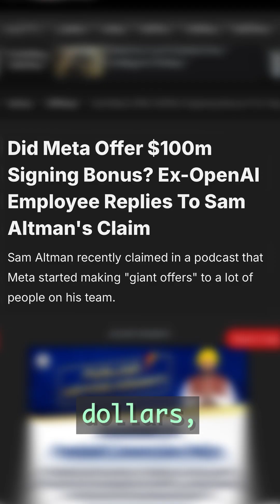Why Mark Zuckerberg Is Paying Millions for AI Talent?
Mark Zuckerberg is spending hundreds of millions of dollars building Meta’s AI dream team — and here’s why that matters more than you think.

In this short, we break down why Meta is poaching top AI researchers from companies like OpenAI, Anthropic, and Google, offering signing bonuses so big that even Sam Altman called them crazy.

Meta recently hired at least 12 elite researchers, and they’re not doing it for headlines — they’re doing it because the AI gold rush is real. This isn’t about hype anymore. It’s about owning the future of foundational models and building superintelligence that scales.

The world is racing toward AI that can automate huge parts of the task-based economy. Things like writing documents, PRDs, research summaries, proposals — all of it is getting streamlined by AI tools.

But while everyone is using AI for execution, very few people know how to build AI itself. The talent that can train, deploy, and optimize foundational models is limited — and that’s exactly why Zuckerberg is going all-in.

So what does this mean for you?

It means you can’t afford to ignore AI anymore. You don’t have to be an engineer or researcher, but you do have to become AI fluent. You need to understand the systems, the language, and the workflows that define AI product development — because this is the new leverage.

And if you're in product management, now is the time to level up.

Here are two books that can make you AI-ready, especially if you're a PM:

The Lean Product Playbook by Dan Olsen – This builds your core product thinking and systems mindset. It teaches you how to design, iterate, and validate product ideas in a structured, scalable way.

The AI Product Manager’s Handbook – This is the missing manual for PMs who want to lead in an AI-first world. You'll learn about model deployment, AI infrastructure, and how to think like a hybrid builder and strategist.

This shift isn't just about new tools — it's about new thinking. The people who succeed in the next 5 years will be the ones who understand how AI works under the hood, even if they’re not coding it themselves.

Zuckerberg’s multi-million-dollar hiring spree is a signal. AI is not optional. It’s the new currency of innovation.

If you found this video insightful or valuable, drop a like, share it with a friend, and subscribe to the channel for more future-focused content on AI, product strategy, and how to stay ahead in this new economy.

What You’ll Learn in This Short:

- Why Meta is offering massive signing bonuses for top AI talent
- How foundational AI models are reshaping product development
- Why AI is the most important leverage in the modern economy
- How to upskill with the right mindset and the right books
- What product managers need to do to stay ahead in an AI-first world